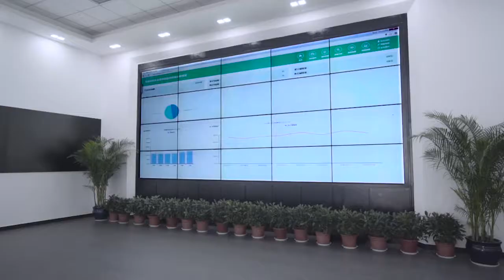Yutong Bus & Coach - The Forefront of Bus Design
Yutong is at the forefront of bus design and development thanks to its continued research in science and technology. Through a number of active and passive systems, we live up to our commitment to safety and ensure the reliability and durability of our products.